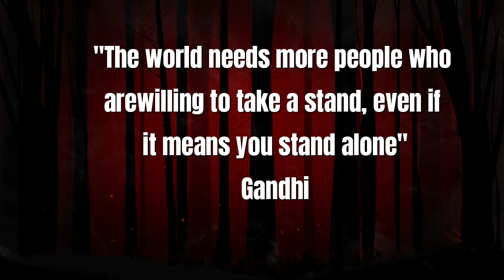- 100 Million Acre Land Grab- How to STAND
We have many more videos to come. Also, don't forget.. Hold the Line, Don't Give an Inch!  -Life Done Free

If you like this video, here are few of our others you will like: